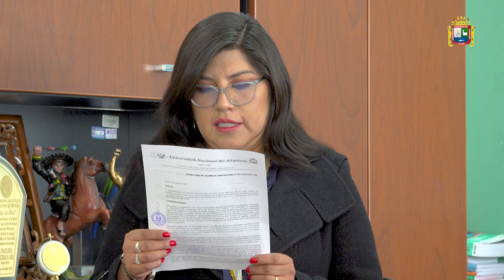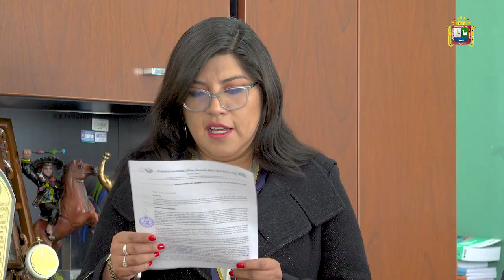MicroInformativo UNA 🎥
👉 Compartimos un resumen de las 5 mejores noticias de la semana ✅